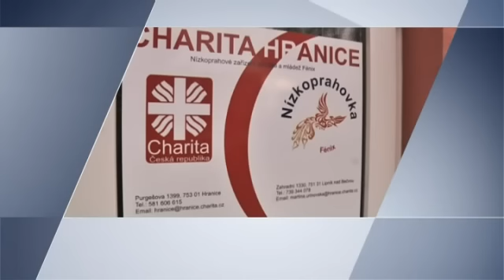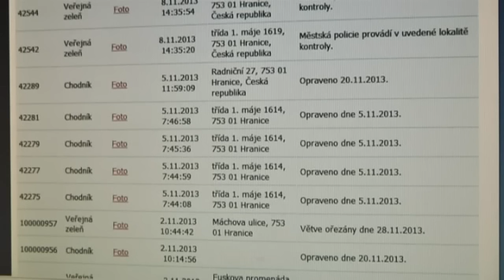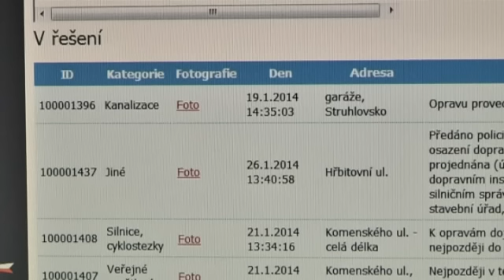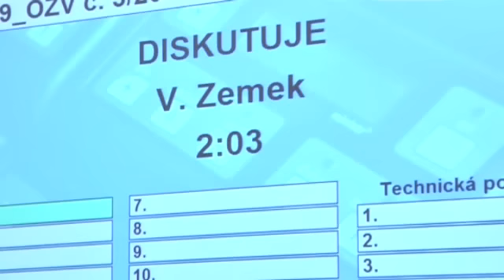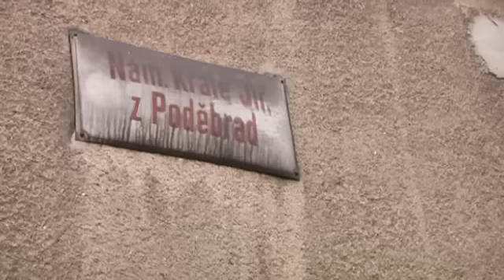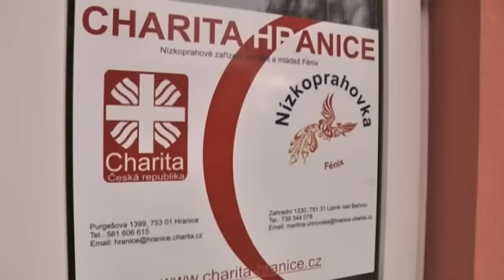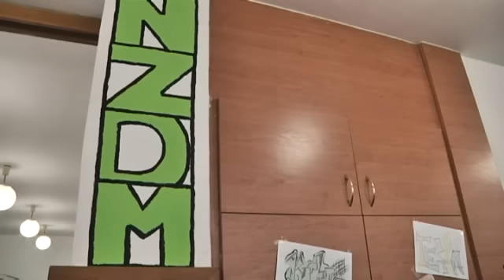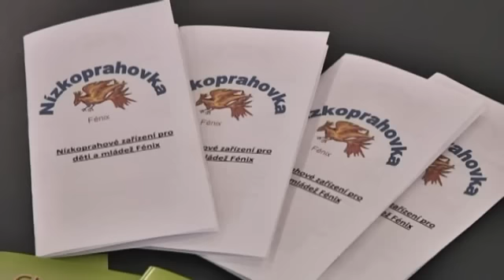Hranické televizní zpravodajství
Hranické televizní zpravodajství  11. února 2014